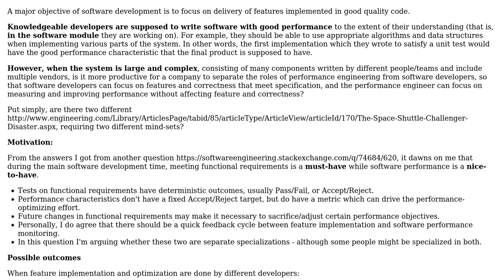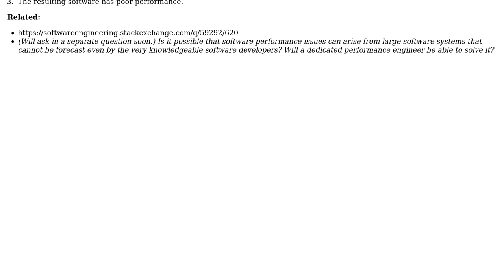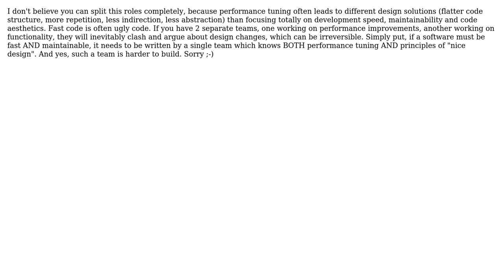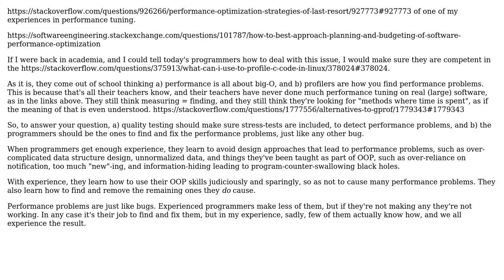Is performance engineering a different specialization from general software development?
Software Engineering: Is performance engineering a different specialization from general software development?

With thanks & praise to God, and with thanks to the many people who have made this project possible! | Content (except music & images) licensed under CC BY-SA | Music | Images & others | With thanks to user rwong user quant_dev user Mike Dunlavey user Kilian Foth and the Stack Exchange Network Trademarks are property of their respective owners. You are responsible for your own actions.